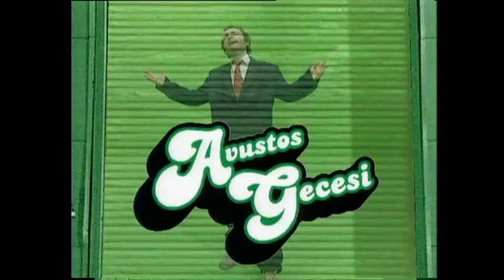Zaga - Engin Günaydın dizi oyunluğu peşinde